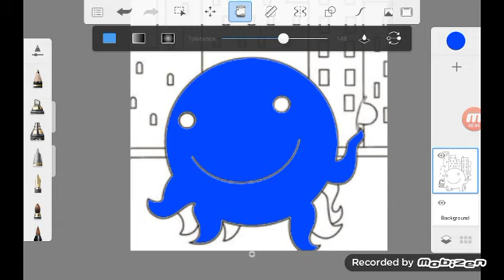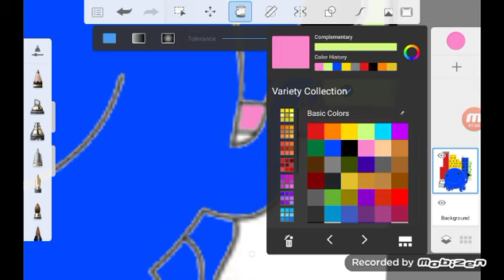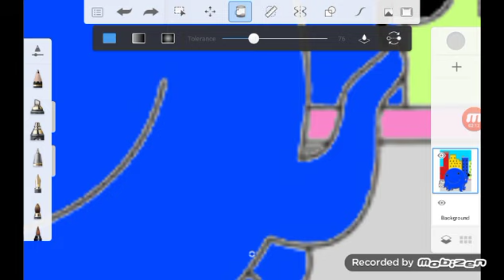Oswald Coloring Pages Oswald Weenie Johnny The Snowman Henry Daisy Supries Eggs